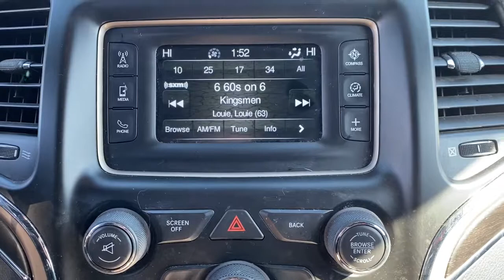2016 Jeep Grand Cherokee Downers Grove, Elmhurst, Lisle, La Grange, Westmont, IL P4031A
Billet Silver Metallic Clearcoat Used 2016 Jeep Grand Cherokee available in Clarendon Hills, IL at Infiniti of Clarendon Hills. Servicing the Downers Grove, Elmhurst, Lisle, La Grange, Westmont, IL area.
2016 Jeep Grand Cherokee Limited - Stock#: P4031A - VIN#: 1C4RJFBT6GC340132

415 E. Ogden Ave